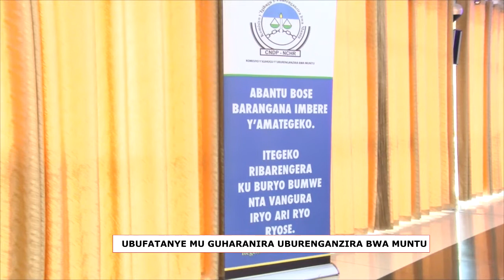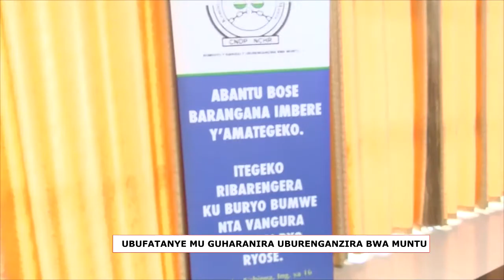Kwitegura umunsi w’itangazo mpuzamahanga ryerekeye uburenganzira bwa muntu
Komisiyo y’igihugu y’uburenganzira bwa muntu iravuga ko kugenzura iyubahirizwa ry’uburenganzira bwa muntu ari uruhare ihabwa n’itegeko.